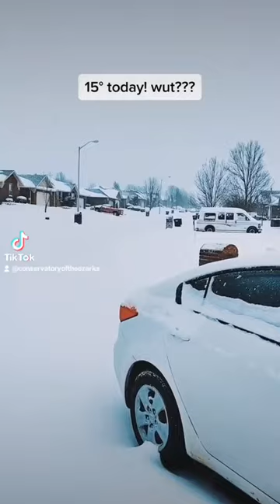Snow Day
Looks like lots of virtual music lessons will on the schedule this week since no one will be able to drive to the studio ☺️❄️🎹🎶

It's a very hygge, cottage core sort of day!